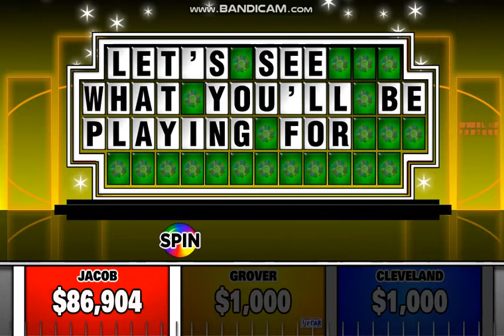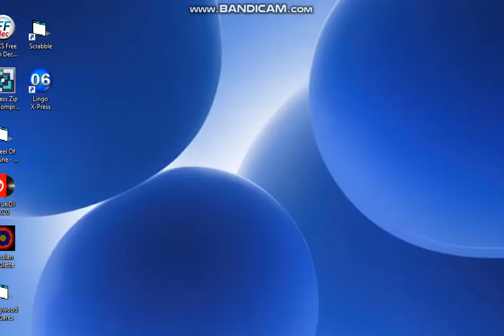BigJon's Wheel of Fortune PC Game #118 (Part 3)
Welcome to game #118 of BigJon's PC Game of... "WHEEL! OF! FORTUNE!" In which this time, I will be playing against Grover from Sesame Street (who returns from game #57) and Cleveland Brown from Family Guy/The Cleveland Show (as requested by kitter96). How will I do here? Will I try to win my rematch against Grover? Will Grover win his own rematch against me? Or will Cleveland have anything to say about this?